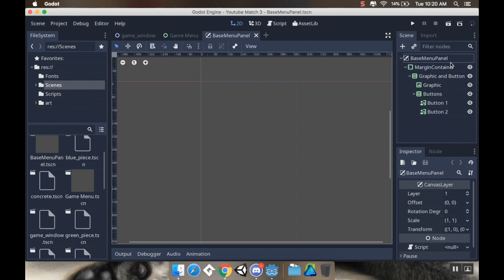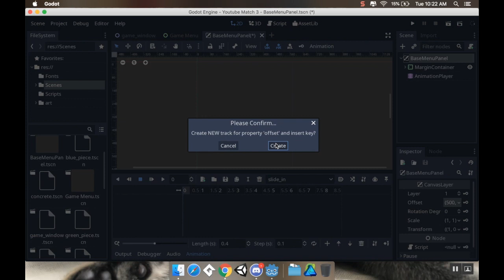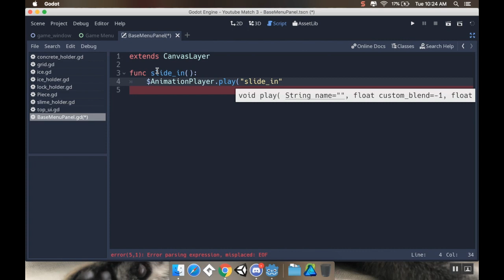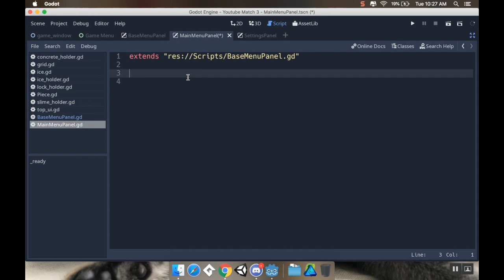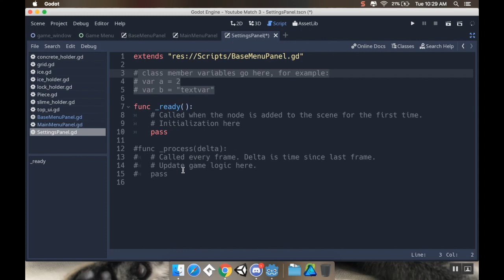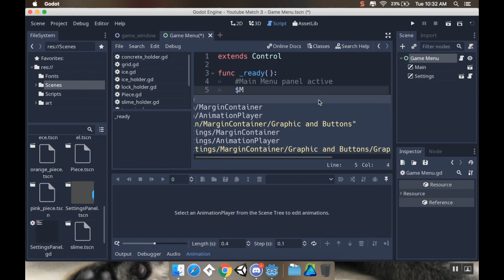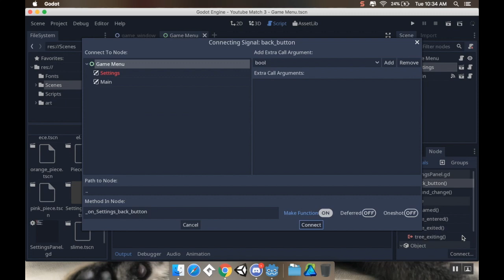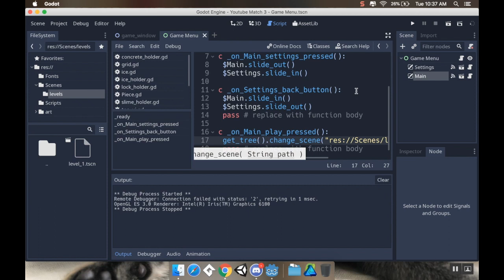Part 33 - Animating Menus: Make a game like Candy Crush using Godot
Today we're transitioning between the menus